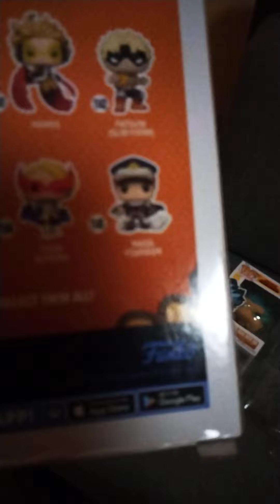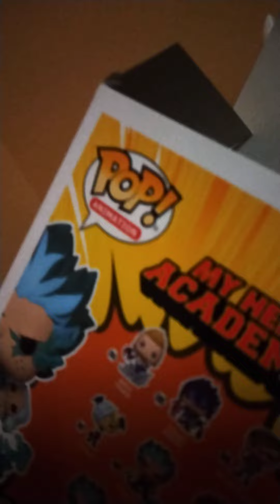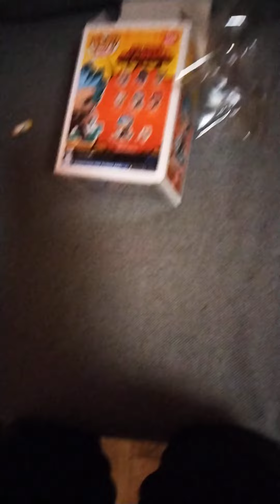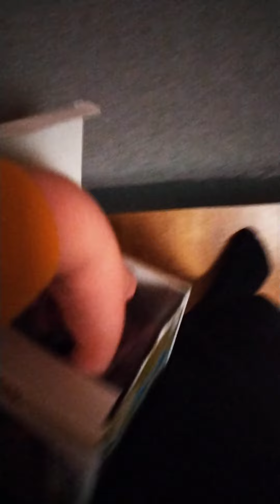Unboxing 3 anime funko pops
hi today I will be unboxing 3 anime funko pops